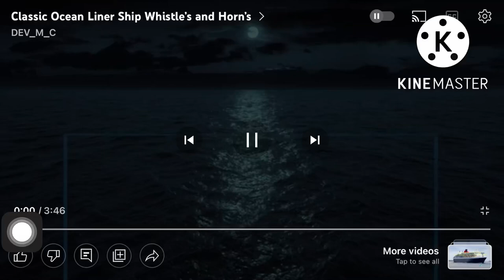classic ocean liner's whistles and horns